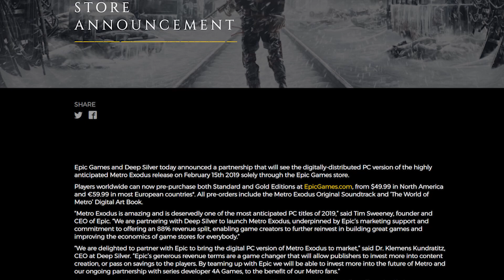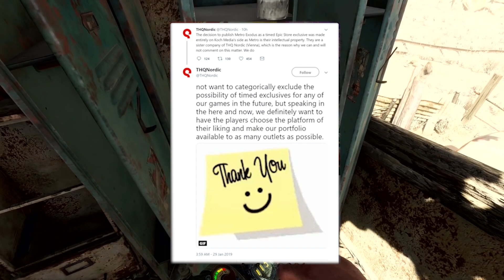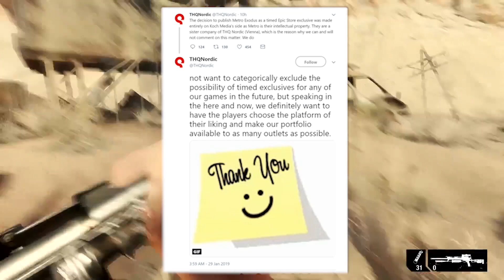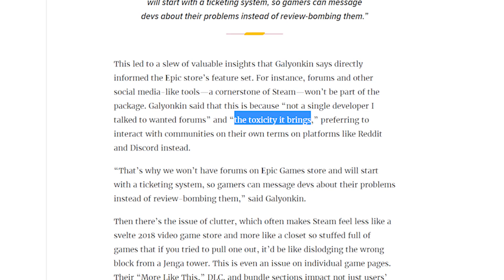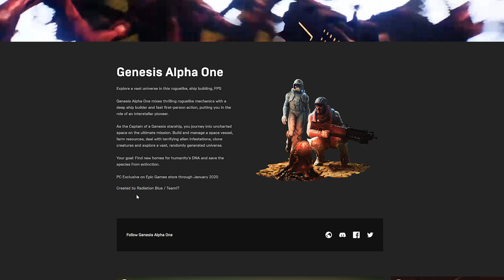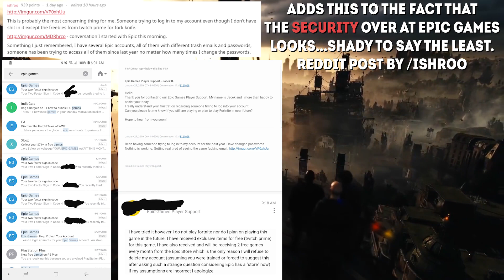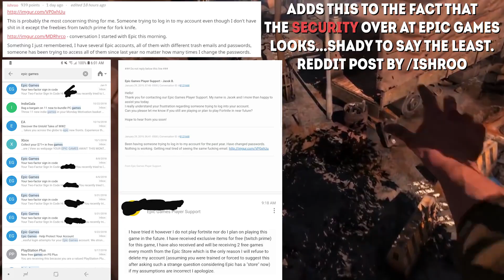Steam Vs Epic Games Store - Why Games/Gamers Should Avoid It